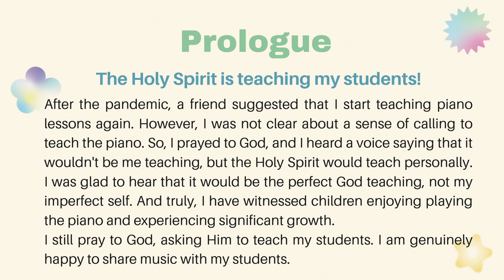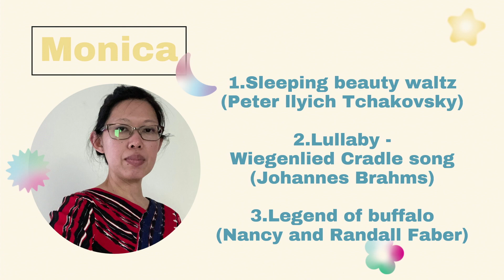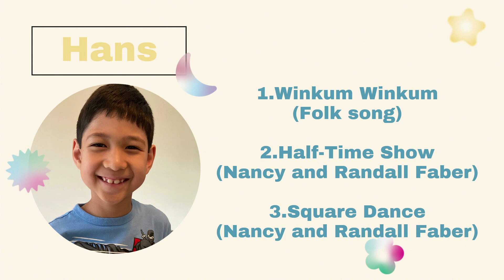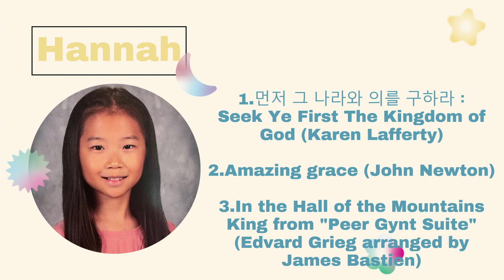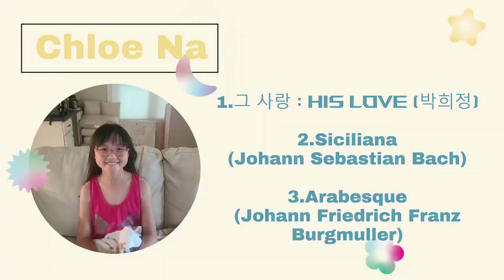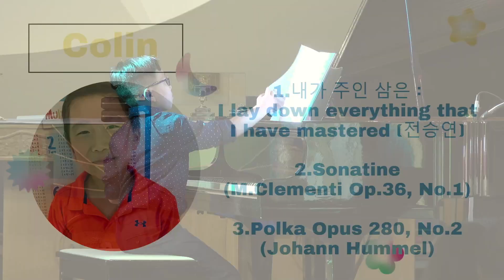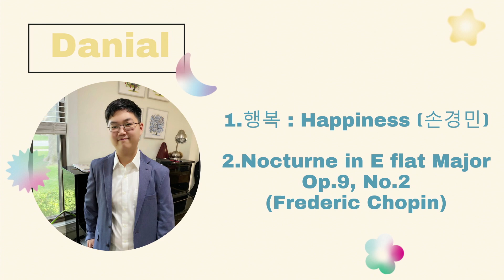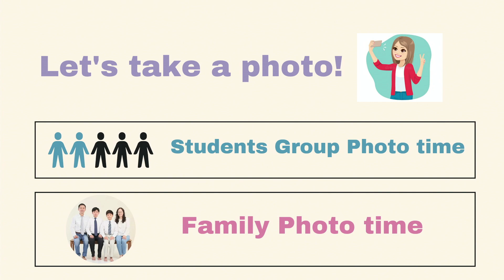2023 SUMMER RECITAL PROGRAM | 정유진 선생님 | 08.19.2023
"새 노래로 그를 노래하며, 즐거운 소리로 아름답게 연주할지어다"
Sing to him a new song; play skillfully, and shout for joy  -psalm 33:3